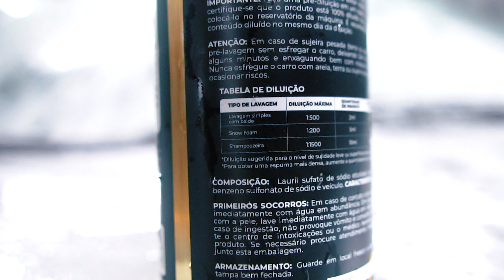Detergente com MEL?! Economia que fala né, conheça o NOVO Det Honey! | NOVIDADE FSE DETAIL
Falaa Detailers! Trazendo em primeira mão mais um lançamento, desta vez o novo detergente Det Honey 500ml da FSE. Esse produto vai te poupar boas idas ao mercado, por sua alta viscosidade, com sua diluição 1:500 é o ideal limpador para profissionais! No vídeo, Angélica aborda diferentes tipos de diluição em diferentes tipos de recipientes.

▸ SIGA A LOJA ITP NAS MÍDIAS SOCIAIS!

▸ Sumário:

00:00 - Introdução.
00:58 - Apresentação: Det Honey.
01:56 - Modo de usar.
02:55 - Aplicação 5ml.
04:02 - Aplicação 10ml.
05:48 - Resultado.
06:16 - Teste com Snow Foam manual.
06:36 - Finalização